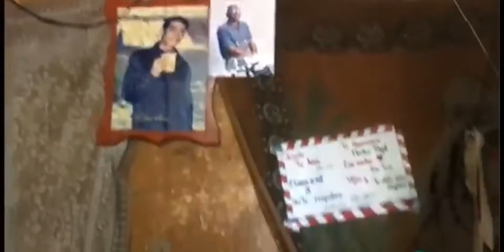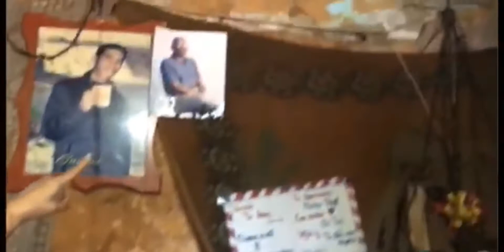Dos familias en riesgo en Negro Primero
Con las fuertes lluvias registradas el sábado en el estado, dos viviendas en el sector Negro Primero de Naiguatá resultaron afectadas. La familia Pacheco Pérez advierte que tienen más de 20 años viviendo en alto riesgo, por lo que esperan reubicación.

Por su parte, frente a la casa de Claudia Cardoza se cayó un árbol y parte del cerro amenaza la estructura de la vivienda, por lo que piden ser reubicados antes que una nueva vaguada los deje en la calle.